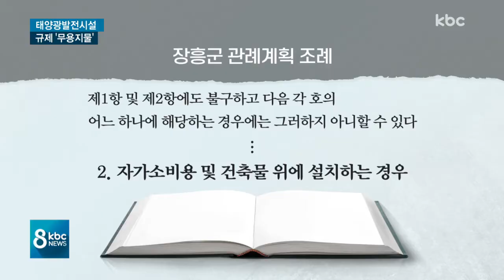'규제 있으나마나' 편법 판치는 태양광발전시설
요즘 들녘이나 산비탈에서 쉽게 찾아볼 수 있는게 태양광발전 시설입니다.

우후죽순 늘어나는 태양광 발전 시설을 규제하기 위해 지자체마다 조례를 만들어놨지만, 편법이 판을 치며 제 역할을 하지 못하고 있습니다.

박성호 기잡니다.